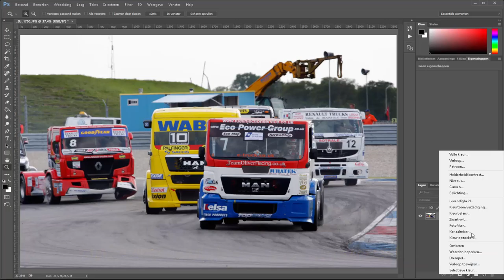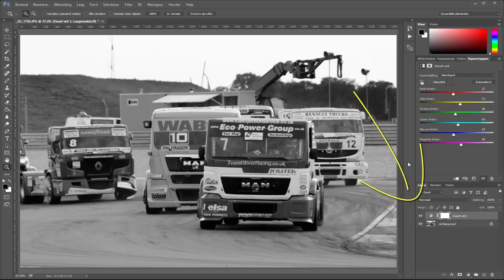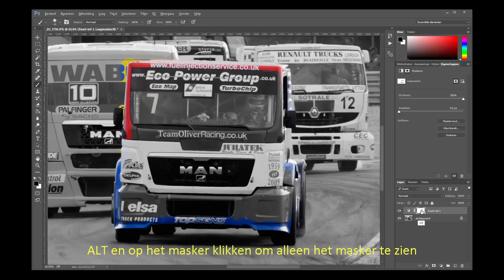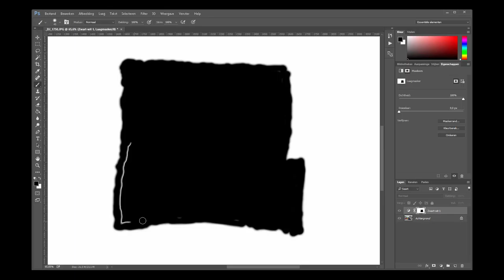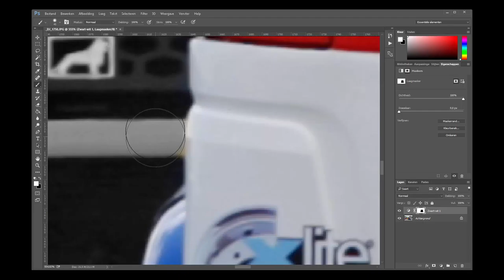Omzetten zwart wit een ding in kleur houden (Photoshop)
Maak in Photoshop eenvoudig een foto zwart/wit. Wanneer je vervolgens nog één ding in kleur wilt houden is dit met aanpassingslagen en maskers een fluitje van een cent.

Ik leg het je makkelijk uit en nog belangrijker; in het Nederlands

Vragen?
Dat kan.

Neem een kijkje op fotojeroen.nl voor meer info, stuur me een berichtje of stel gewoon hieronder in de reacties je vraag!